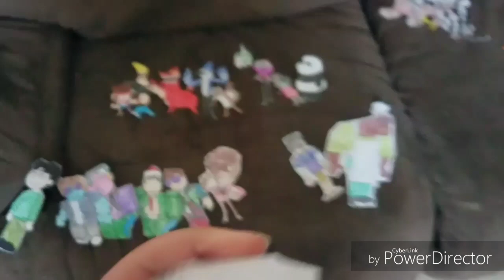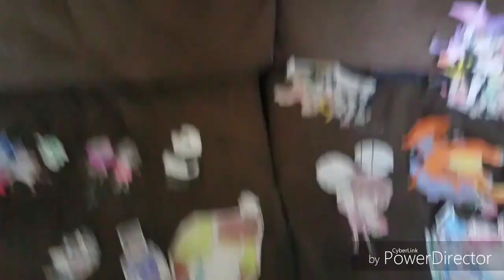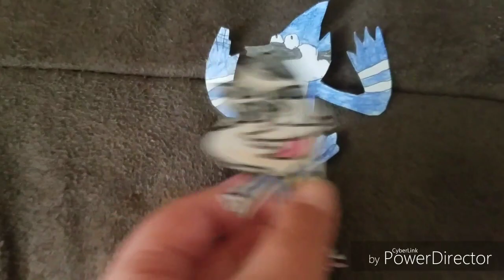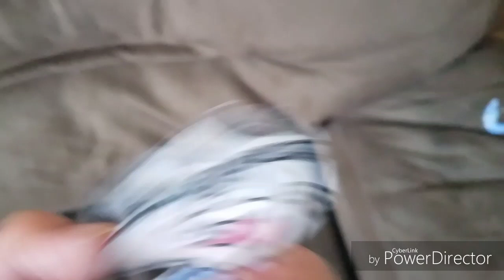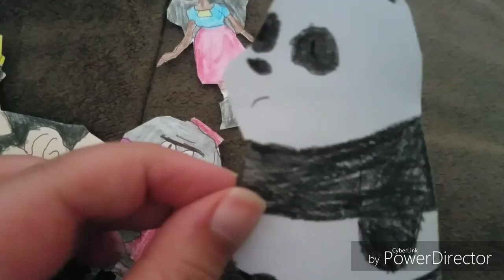Total Cartoon Network Island Episode 25 "Super Car Racing